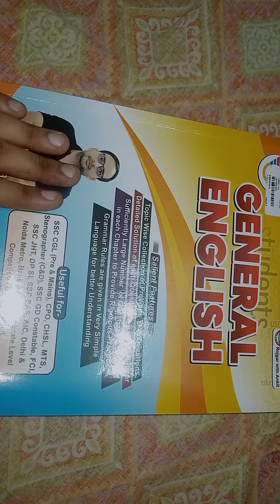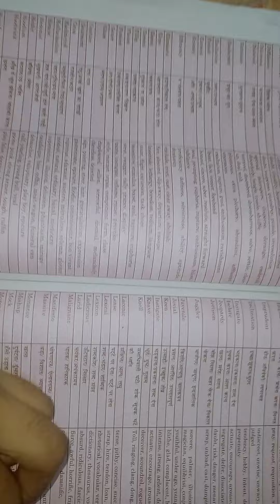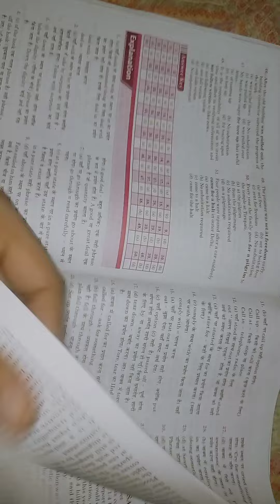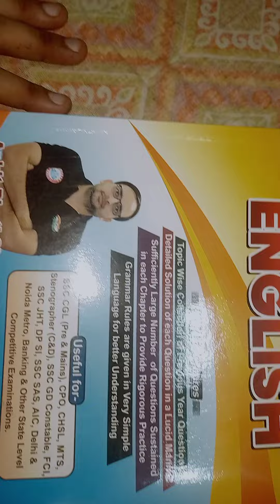Rojgar With Ankit English Book Review || English book for vocab || SSC EXAM